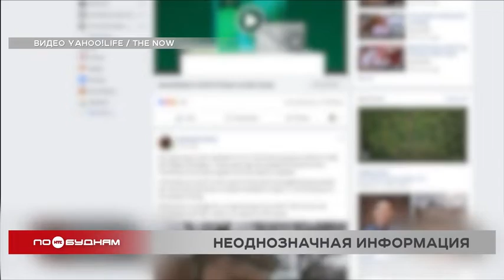Новый опасный челлендж для подростков: фейк или нет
Чтобы найти пропавшего человека, тем более ребёнка, приходится задействовать все имеющиеся ресурсы. Особенно когда несовершеннолетний покидает дом добровольно. Насколько серьёзная угроза и как в наше время отличить правду от лжи, расскажет Олег Фёдоров.

— Полиция обеспокоена появлением нового челленджа в социальных медиа. Это называется «Исчезнуть на 48 часов». Честно говоря, я не знаю, что может звучать хуже.

Такие новости в западных СМИ фигурировали ещё 3 года назад, но даже тогда не стали сенсацией.
Речь идёт про пресловутые челленджи для подростков. Они имеют много разных названий, однако суть заданий идентична. Необходимо отключить мобильный телефон, не выходить в интернет, не оставлять никому записок и просто покинуть родной дом или квартиру на определённое количество часов. В Европе и Америке такие задания выполнялись с пугающей регулярностью, обрастая популярностью, которая спустя время докатилась и до Прибайкалья.

АЛЕКСЕЙ ВАСЁНКИН, психолог-консультант:

«Сейчас, я думаю, вообще идёт вторая волна. Популярная вторая волна, потому что первая была волна, когда «Синий кит» и одноимённые похожие группы были распространены. А сейчас идёт вторая волна, связанная с известными политическими событиями. И я бы даже сказал, что идёт информационная война против наших детей».

Но не все склонны разделять подобную точку зрения. Мол, это всё фейк, нигде нет не то что достоверной, но даже хоть малейшей информации об ушедших детях, адресов, где они проживают, и где их могли видеть. А ведь подобные сведения всегда предоставляют, когда человек реально потерялся и ведётся розыск. По сообщению регионального управления МВД, такие новости – просто информационный мусор. Однако в других ведомствах, наоборот, подтвердили, что подобные случаи были зафиксированы и в Прибайкалье. Они не носят массовый характер, как в других субъектах России. Так что всецело полагаться только на один источник информации в наше время категорически нельзя.

АЛЕКСЕЙ ВАСЁНКИН, психолог-консультант:

«Первое: если есть какая-то новость, нужно проверять обязательно разные источники этой новости. Потому что иногда бывает, события фальсифицируют. И вторая рекомендация: если это касается взаимодействия с детьми, то нужно видеть в своём ребёнке или в младшем брате или сестре как бы взрослого, становящегося человека, который тоже чем-то может интересоваться».

И, конечно, взрослым тоже необходимо интересоваться современными трендами и веяниями. И совершенно неважно, реальны ли они или выдуманы. Ведь предупреждён – значит вооружён.